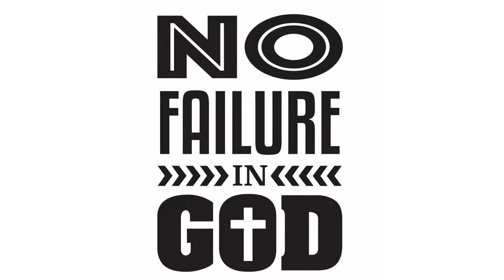Maranatha Fellowship Conference 2017